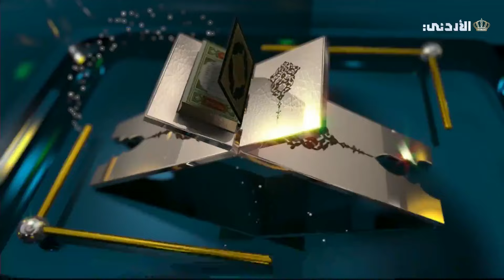فاسألوا أهل الذكر | 20 رمضان